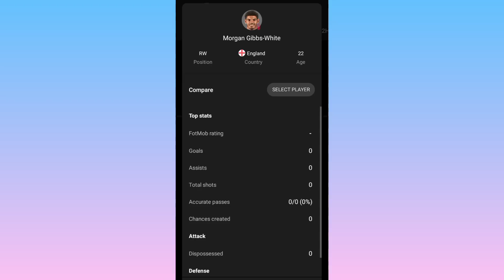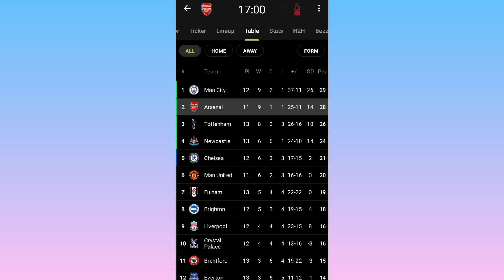Arsenal Vs Nottingham Forest 5-0 All Goals & Match Highlights English Premier League 2022HD